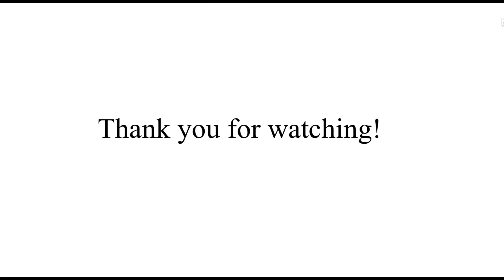Beautiful dress for kids/How to sew pockets from leftover fabric for your dress.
Make with me! sew a Oversize  Dress.That's easier than you think.
Fabric: Cotton Linen